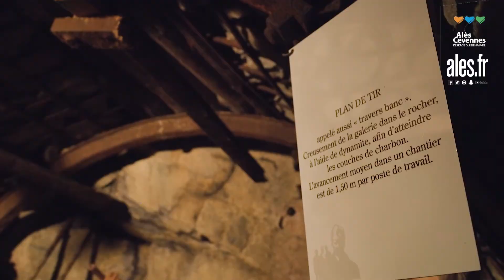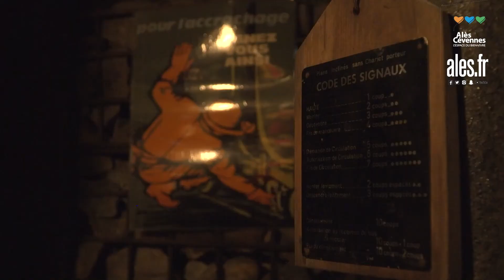Visite de la Mine témoin d'Alès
Ancien centre de formation, la Mine témoin d'Alès reste un emblème de l'activité charbonnière de la région : les 700 mètres de galerie proposent une rétrospective de l'histoire minière de 1880 à nos jours.

Vous pouvez la visiter du mardi au dimanche du mois de mars au mois d'octobre, de 9h30 à 12h30 et de 14h à 18h, départ dernière visite à 16h30 ; en juillet & août de 10h à 19h, départ dernière visite à 17h30.

👉 sur Snapchat ➡ Ville d'Alès @villedales